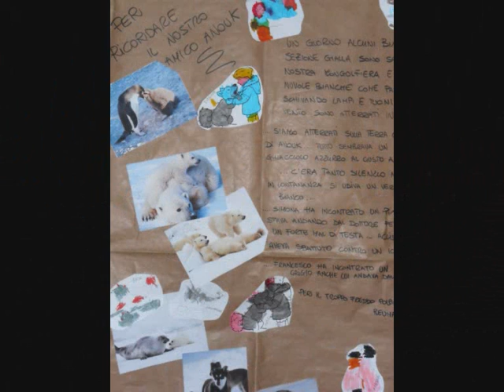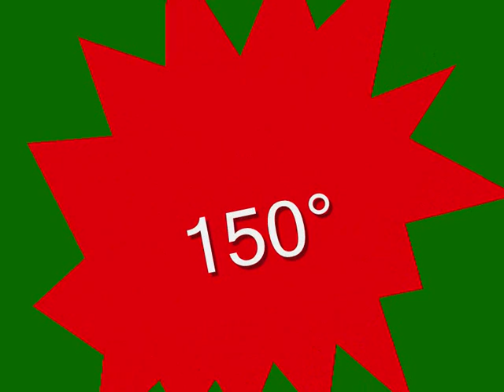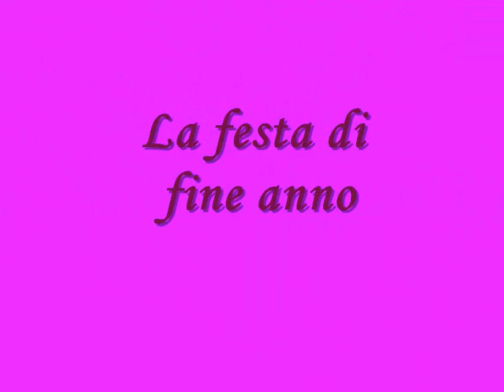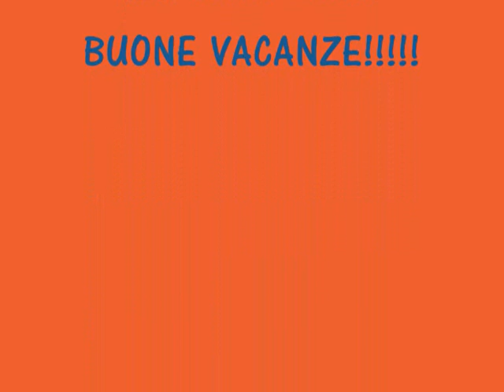esperienze 2010-2011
La scuola dellInfanzia di San Salvatore ci presenta alcuni momenti significativi dell'anno scolastico 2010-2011